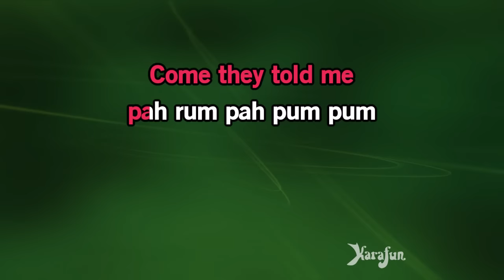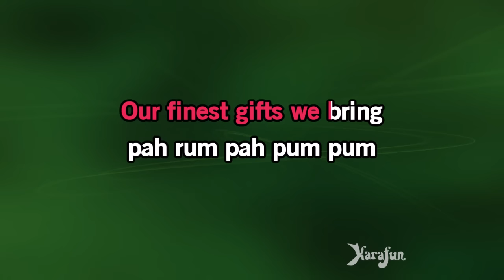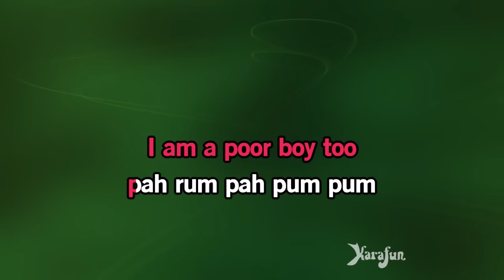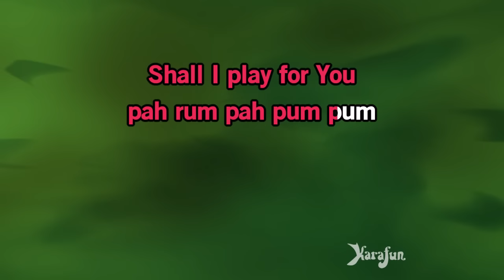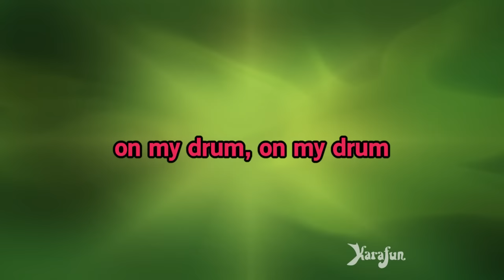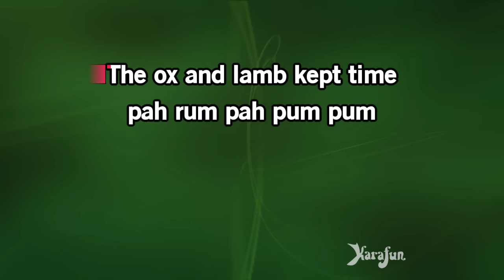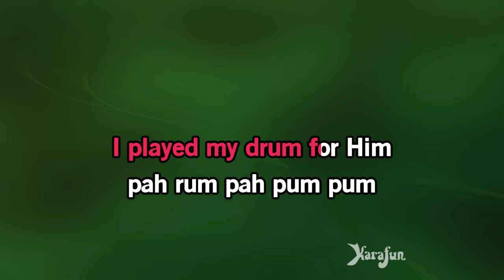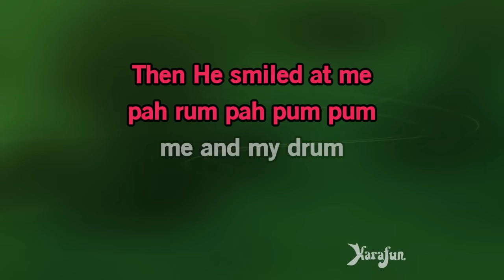Little Drummer Boy - Josh Groban | Karaoke Version | KaraFun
ℹ️ This version contains a low volume vocal guide to help you learn the song. The karaoke version without the vocal guide is available This recording is a cover of Little Drummer Boy as made famous by Josh Groban. This version is not the original version, and is not performed by Josh Groban. This instrumental/playback version contains a vocal guide, the lyrics and backing vocals.